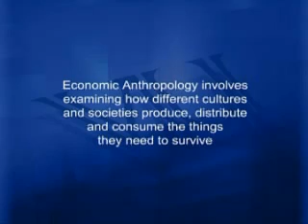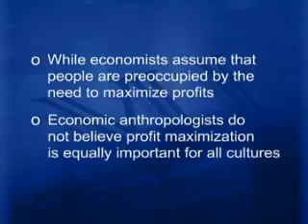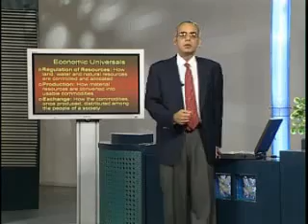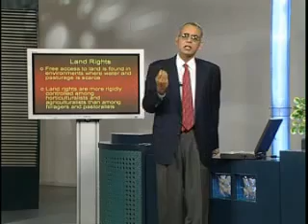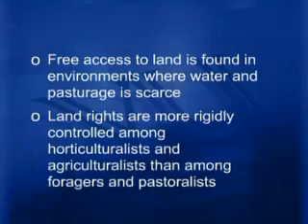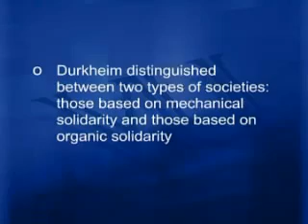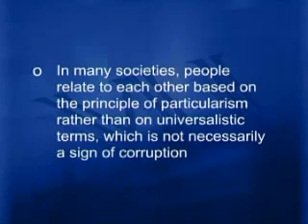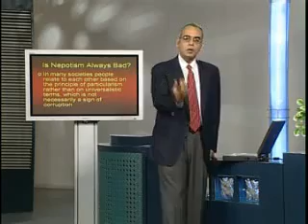Economic Anthropology -7-Cultural Anthropology-Student Mentor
Syed Mohammad Ali
Masters in Development Studies
Melbourne University, Australia

The Concept of Culture and the Application of Cultural Anthropology
Major Theories in Cultural Anthropology
Growth of Anthropological Theory
Methods in Cultural Anthropology
Comparative Study of Production, Distribution and Consumption in Different Parts of the World
Economic Anthropology
Focusing on Language
Obtaining Food in Different Cultures
Food and Culture (Continued)
Obtaining Food in Different Culture
Relevance of Kinship and Descent
Kinship and Descent (Continued)
The Role of Family and Marriage in Culture
Role of Family and Marriage in Culture
Gender and Culture
Gender Roles in Culture
Stratification and Culture
Theories of Stratification
Culture and Change
Political Organization
Psychology and Culture
Ideology and Culture
Associations, Cultures and Societies
Race, Ethnicity and Culture
Culture and Beliefs
Local or Indigenous Knowledge
Anthropology and Development
Cultural Anthropology and Art
Ethics in Anthropology
Relevance of Cultural Anthropology